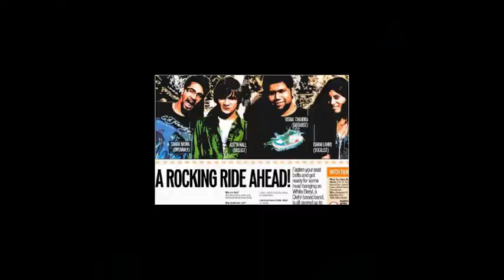White Beryl EP - Incredulous (UPDATE demo)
yes, we are ready with our first ep ever, this ep consist of 5 songs , every single song will give you a very different feel, we are sorry to be late on releasing all this, but here we are, check out the demo , if you like it just pre-order your cd by contacting - or just leave a wall post on facebook page of White Beryl, cd cost- just Rs 99/- our cd's will be out in a week, so its a celebrating time, pre order "or be a douchebag"